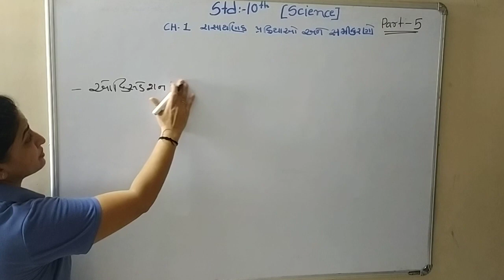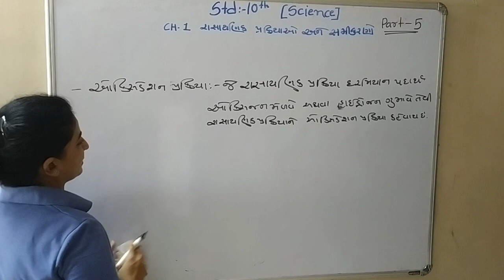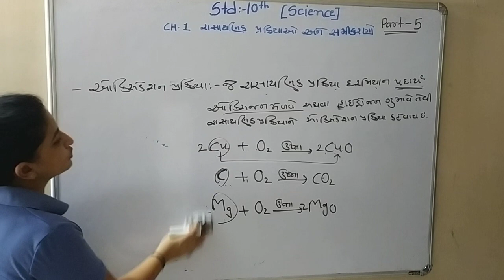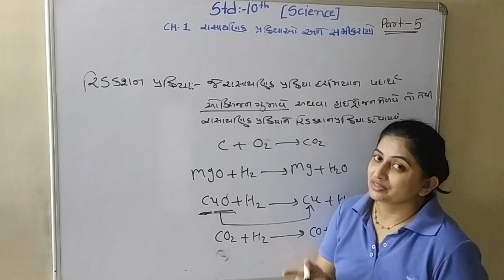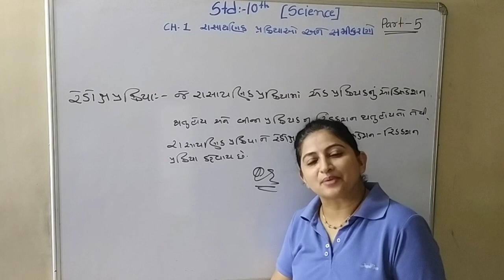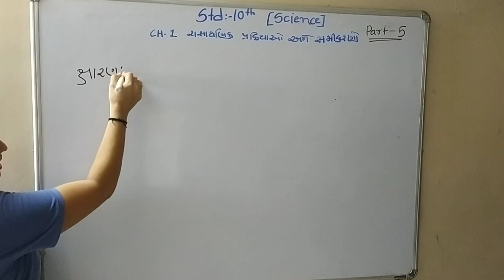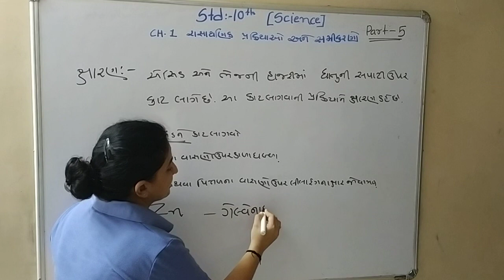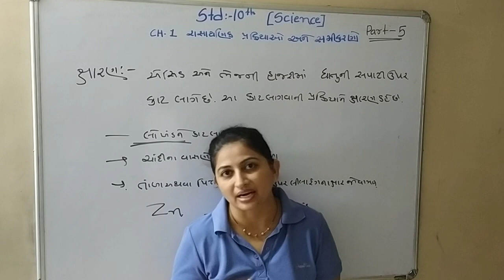Oxidation,Reduction,Redox...Std:10th.Science....Part:5....NCERT Based Science by Harsha Vashi.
રાસાયણિક પ્રક્રિયાઓ અને સમીકરણો
Ch:1,વિજ્ઞાન

ઓક્સિડેસન
રિડકશન
રેડોક્ષ
 ક્ષારણ